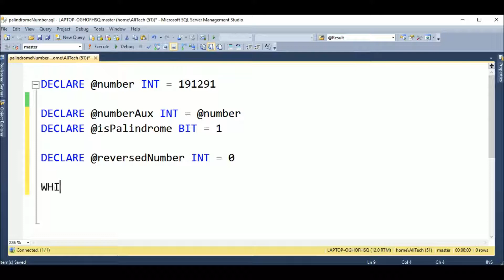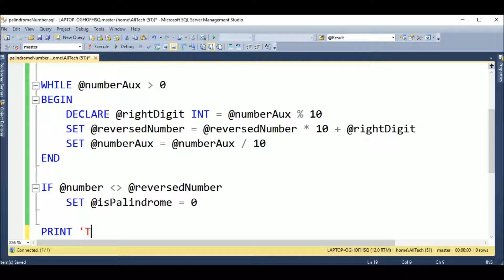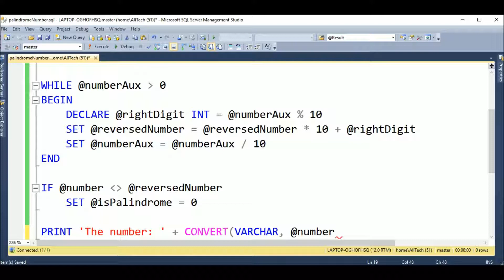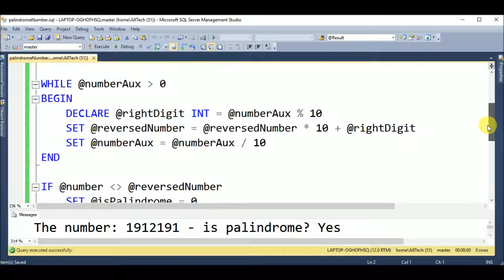palindrome number in t-sql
Code in Microsoft T-SQL to verify if a number is palindrome or not.